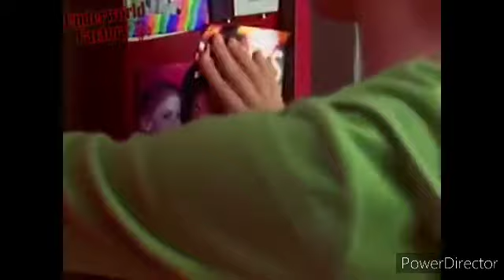Stuck In The Suburbs Live Action Song